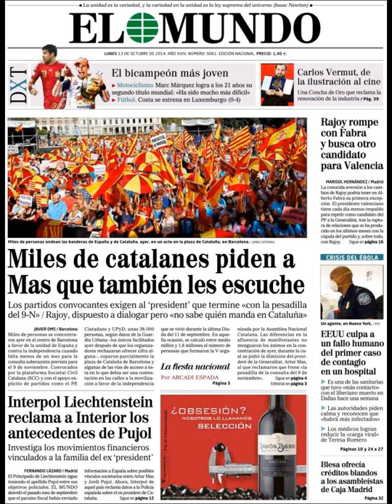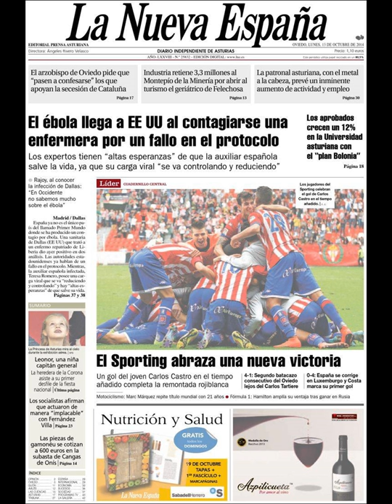Noticias 13 Octubre de 2014 Principales Portadas Noticias Diarios Periódicos en España Spain News